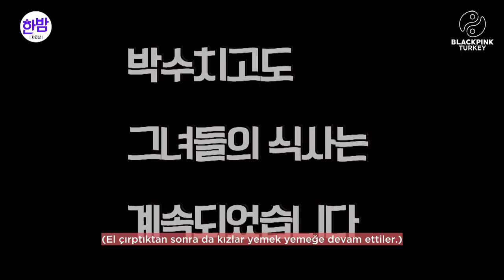[TR] BLACKPINK - Night of Real Entertainment Yemek Şovu Röportajı (Yayınlanmayan Kesit)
Program 28 Haziran 2018 tarihinde yayınlanmıştır fakat kesilen sahne Kasım 2019 tarihinde paylaşılmıştır.

İngilizce çeviri: Beulping Subs

Sayfamızı ziyaret etmeyi unutmayın;

Beğendiyseniz lütfen beğen butonuna tıklayın.
Hatta beğenmeseniz de tıklayın :D
Tüm eklediğimiz videoları sizler için hazırlıyoruz ve bu kadarcık desteği hak ettiğimizi düşünüyoruz.. ^^
Hepinize kucak dolusu teşekkürler!!